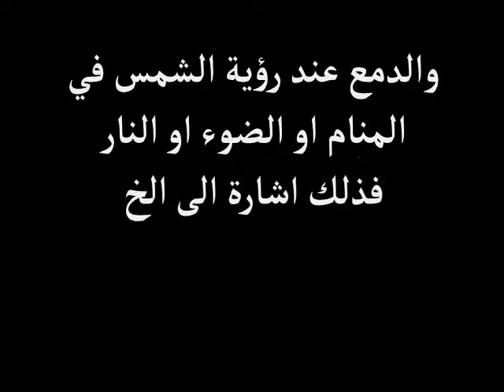تفسير حلم البكاء الشديد